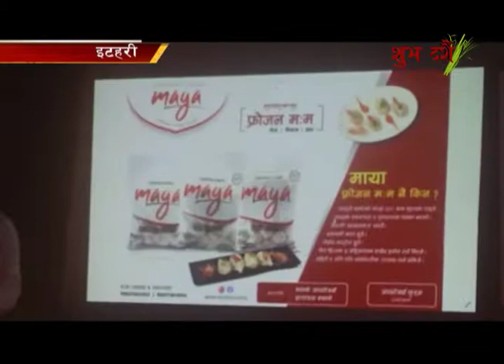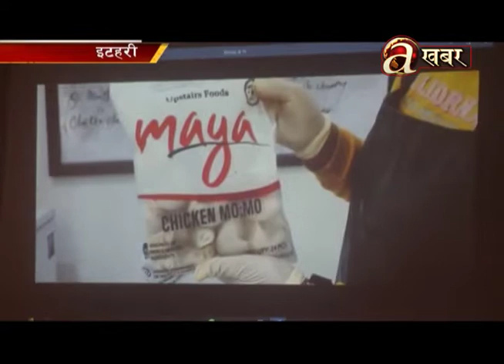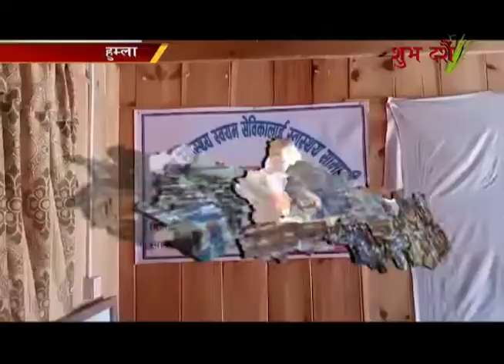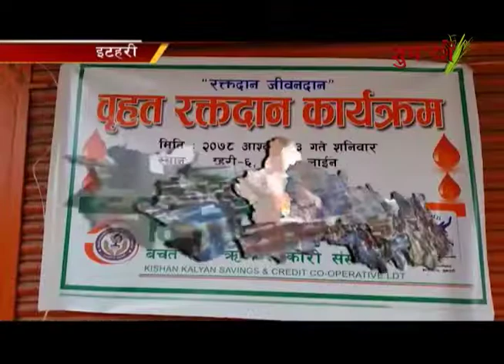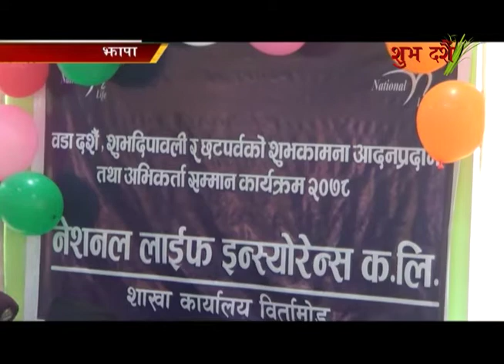Avenues @ Desh Ma Aaja - 09.10.'21